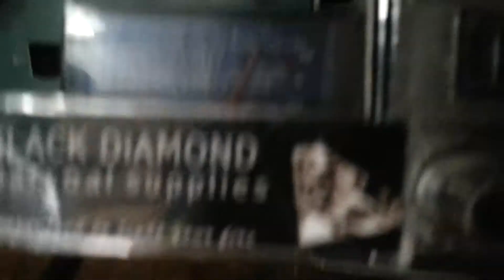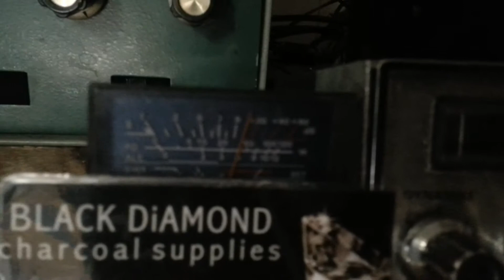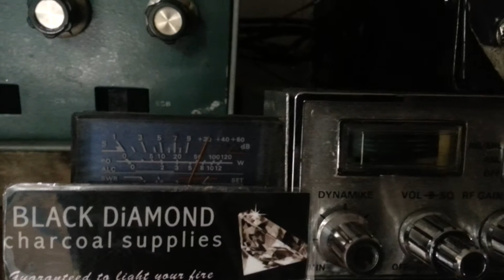729 the real localboy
Talking skip on a 2x4 march 31